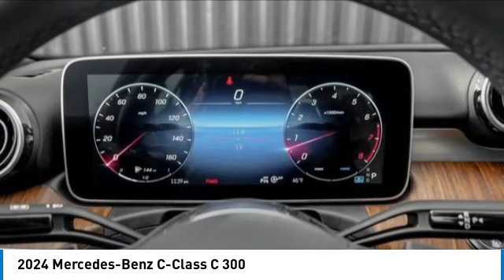2024 Mercedes-Benz C-Class M242844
2024 Mercedes-Benz C-Class C 300

Pick up this Polar White 2024 Mercedes-Benz C-Class, available today at Mercedes of Hoffman Estates. This could be the one you've been searching for.